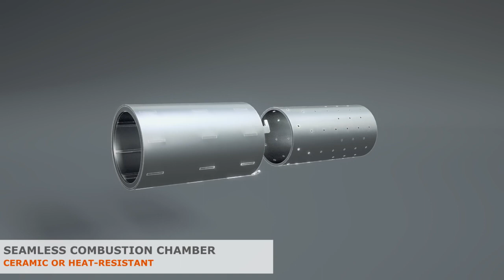KIPI ROT POWER Pellet burner